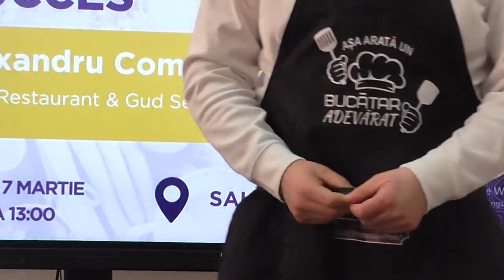10 povești de succes - întâlnire cu Alexandru Camerzan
10 povești de succes - întâlnire cu Alexandru Camerzan